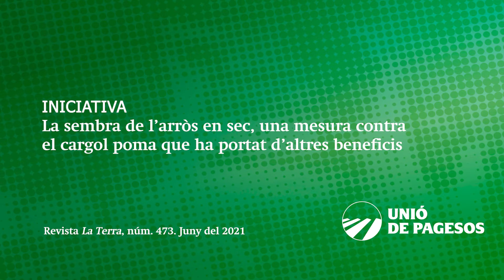Iniciativa. La sembra de l’arròs en sec, una mesura contra el cargol poma i amb d’altres beneficis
Entrevista a Josué Franch, arrossaire de Deltebre (Baix Ebre). L'any 2016 va dedicar 35 hectàrees de conreu a una prova pilot per sembrar l'arròs en sec, un mètode importat d'altres països europeus amb el que pretenien lluitar contra la plaga del cargol poma.

Actualment aquestes 35 hectàrees han passat a ser prop de 600 i aquesta tècnica s'ha demostrat com una eina eficaç no només contra aquesta plaga sinó també contra d'altres que afecten la zona.

La Terra núm. 437, juny del 2021
Autora: Pep Corral